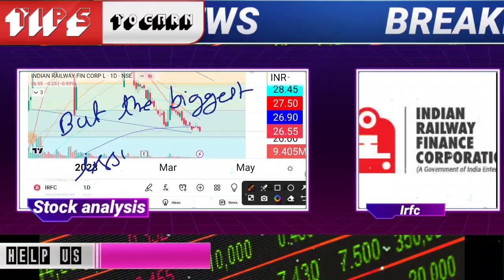⚡IRFC share sudden BREAKOUT | IRFC 20% CIRCUIT ✨ irfc share news,irfc share latest news,irfc share